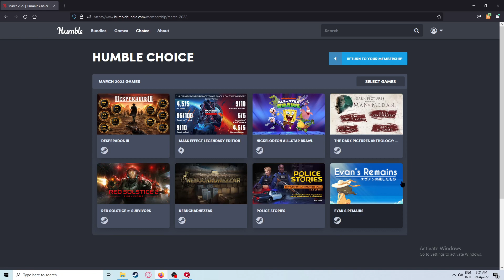Need Free Games? Watch this...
Put your discord in the comments and be selected to see if you win.